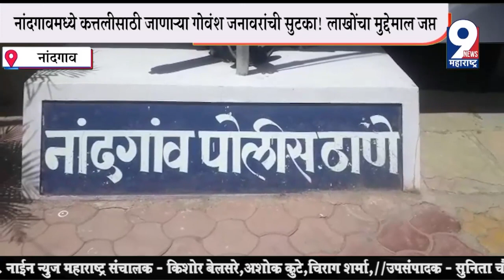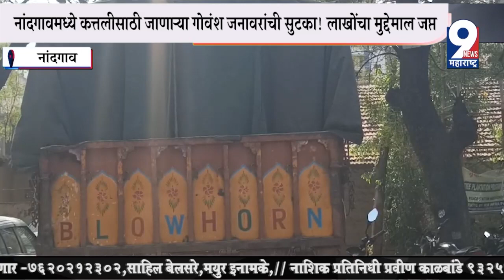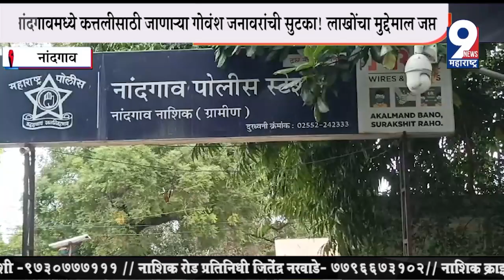Nashik| नांदगावमध्ये कत्तलीसाठी जाणाऱ्या गोवंश जनावरांची सुटका! लाखोंचा मुद्देमाल जप्त...